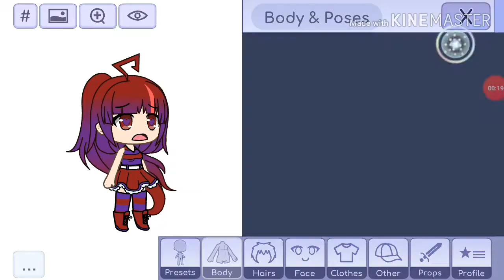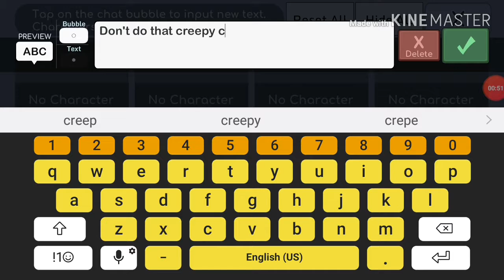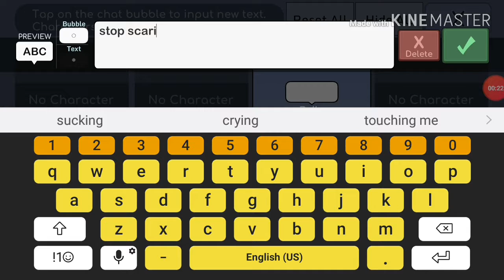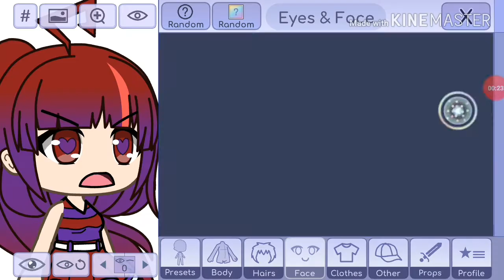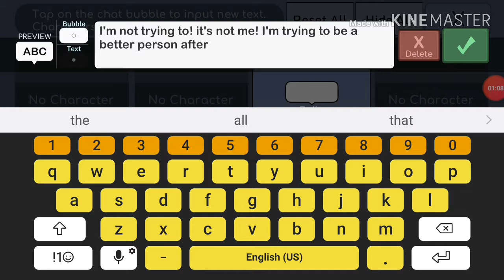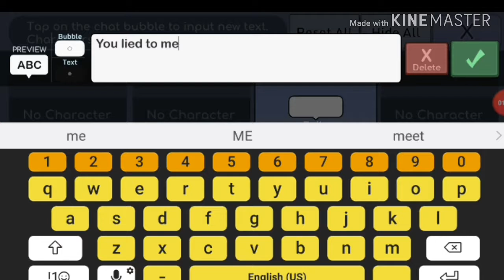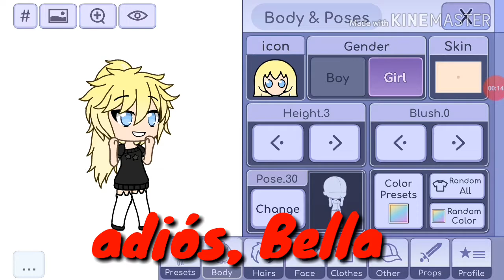Bella has a glitch in Gacha life?!